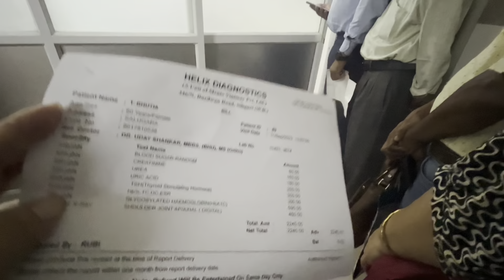Vlog#123||Found my Lost item at Golden Plaza Siliguri||Hospital Visit|Funny Incident|Tibetan Vlogger